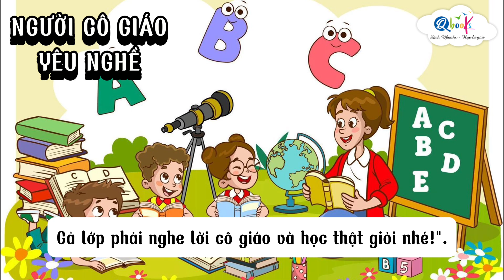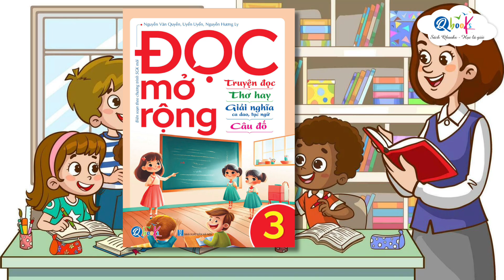TIẾNG VIỆT 3 | Đọc mở rộng | Truyện đọc: Người cô giáo yêu nghề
"Người cô giáo yêu nghề" là một truyện ngắn diễn tả sự tận tụy và tình yêu nghề giáo của một người cô giáo dành cho học trò. Câu chuyện bắt đầu khi người cô giáo bị tai nạn giao thông và phải nghỉ dạy một thời gian do tình hình sức khỏe không mấy khả quan. Tuy vậy, với tinh thần quyết tâm và lòng yêu thương học trò, cô vẫn cố gắng vượt qua khó khăn, đến trường để dạy bài cho các em học sinh mỗi ngày.

Tác phẩm này không chỉ phản ánh sự quả cảm và trách nhiệm của người cô giáo đối với nghề nghiệp mà còn thể hiện sự kiên trì và tình cảm đong đầy dành cho học trò. Thông qua hành động đẹp này, chúng ta nhận ra giá trị của ngành giáo dục và tầm quan trọng của sự cống hiến và tình yêu thương trong quá trình dạy và học.

"Người cô giáo yêu nghề" là câu chuyện lôi cuốn và gợi mở lòng nhân ái, lòng trung thành và lòng nhiệt huyết trong công việc giảng dạy. Tác phẩm này nhấn mạnh rằng việc truyền đạt kiến thức và giáo dục tương lai là một sứ mệnh cao cả và thánh thiện, và tình yêu nghề giáo là nguồn động viên lớn lao để vượt qua mọi trở ngại.

Và trong video "TIẾNG VIỆT 3 | Đọc mở rộng | Truyện đọc: Người cô giáo yêu nghề" chúng ta sẽ cùng lắng nghe câu chuyện cùng với Qbooks nhé.